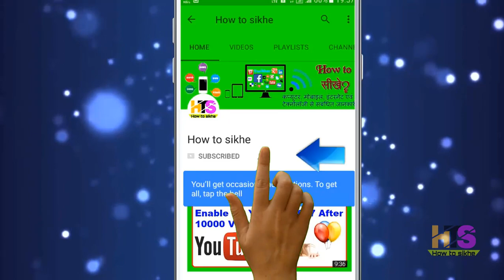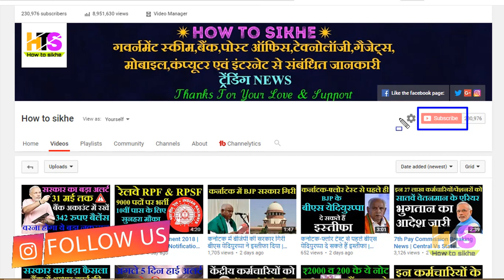Bank Employees Salary Revision | Strike Latest News| Central Government Salary Hike & Increment 2018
*Queries solved*
1) Central Government Employees DA Increased
2) 7th Pay Commission
3) govt employees, central govt employees,
4) fitment factor 3.0
5) bank employees salary increment
6) deputation allowance
7) Seventh pay commission
8) bank employees salary revision latest news
9) central government employees salary increased
10) bank employees salary hike
11) central government employees latest news today 2018
12) Modi government,bank employee,Bank Association
   Bank employees strike